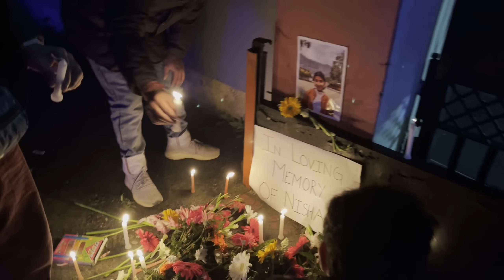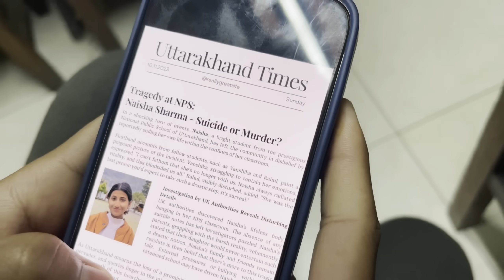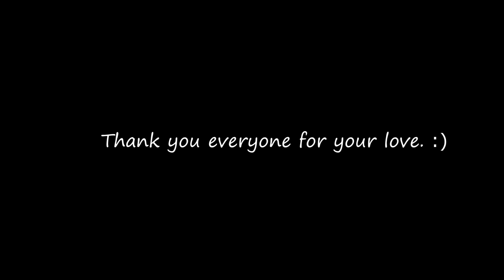OUTLAST - Funny😂 Behind The Scenes | Vlog #13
OUTLAST - Behind The Scenes | Vlog #13